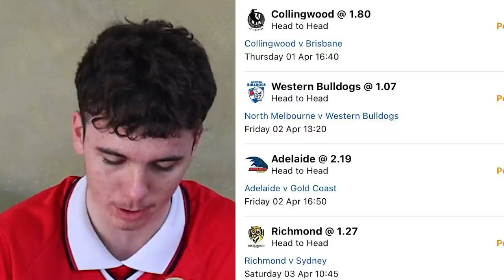AFL Round 3 Predictions (2021) | JUST THE TIPS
Round 3 of the 2021 AFL Season is here, and so Jesse & Drewzy return to give you their week's tips.